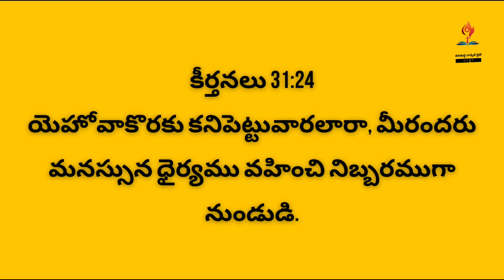Every Morning with God words and Prayer Daily Bible verse in Telugu ‎@broabhishekgyf//22.8.24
Every Morning with God words and Prayer Daily Bible verse in Telugu ‎@broabhishekgyf